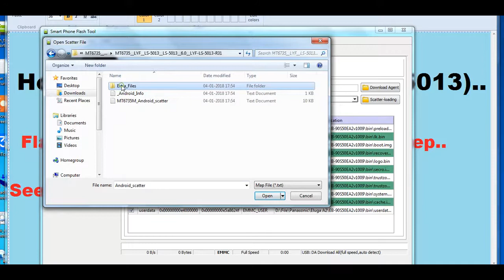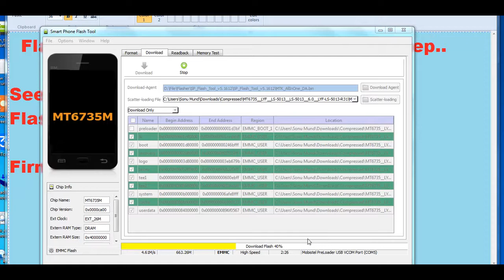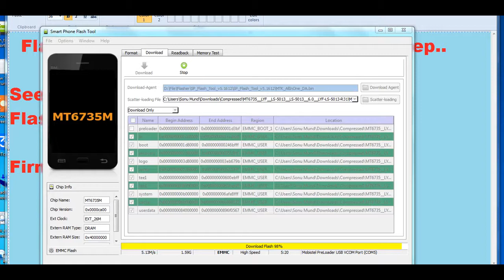LYF 5013 (Wind 5) Flashing Guide And Firmware R31 Tested 100% Latest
How To Flash LYF Wind 5 Ls-5013 With Flash tool without and Dead Or hardbrick Risk.100% working and Tesetd Firmware.

If you Like My video or My Solution Than Subscribe My channel And Press Bell icon For More New Update And Solution Notification..And If Have Face Any Forb.whaile you done this prob comment in comment box i give my best for your help...and if you done sucess than like and share...